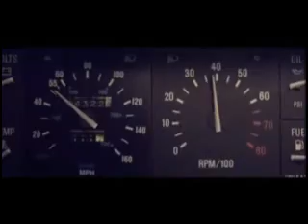Deer In The Headlights - reversed - Owl City -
this video is intended for experienced reversers and those interested in and familiar with reversed speech

Follow comments on this video and other reversals at

video response to:
Owl City - Deer In The Headlights- YouTube

Metaphors commonly found in reverse speech can be found in
The RS Dictionary thread here:

reversing tools and methods

reversed
reverse
speech
not
backmasking
divine
love
truth
atom
eve
alliance
peggy
kane
nindica
pinion
nindicapinion
light
vibration
sound
scaler
connection
unity
law
one
super
heros
unite
pleiadian
mission